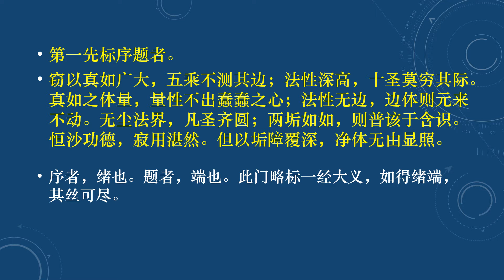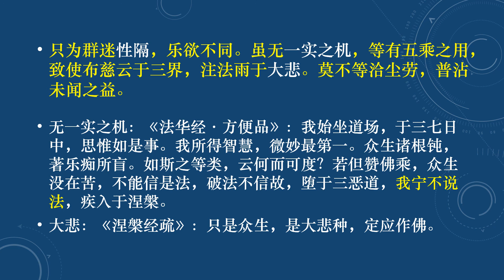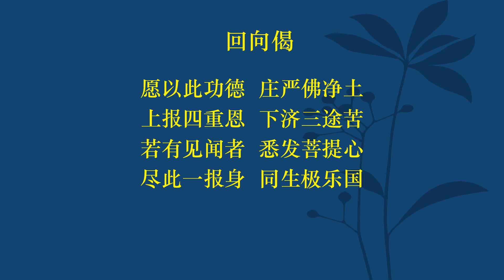25-09-20 《观经四帖疏》第四讲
名称：新加坡佛教居士林净土教理班网络公开课程
日期：2020年09月25日
主讲人：延续法师